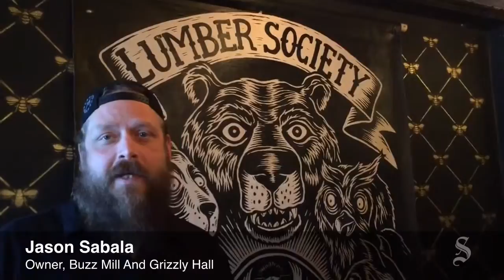First look: Grizzly Hall on East Riverside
Owner Jason Sabala leads a tour of Grizzly Hall, a new music venue and event hall in the space that housed Midway Field House and, briefly, Antone's.